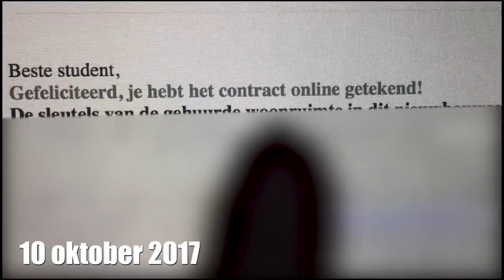Ik ben VERHUISD naar AMSTERDAM! - HvA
Sinds oktober woon ik in Amsterdam! En ik laat vandaag zien hoe het hele proces gegaan en hoe mijn kamer eruit ziet! Ik hoop dat jullie het een leuke video vonden!